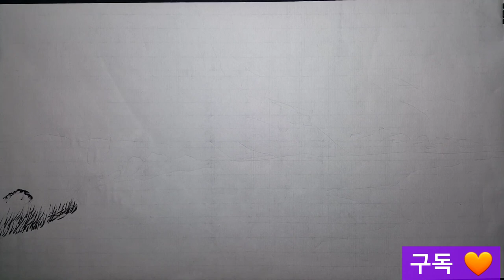수묵풍경채색화 ㅣ간현유원지계곡 ㅣ한국화 ㅣ문인화 ㅣ그리기